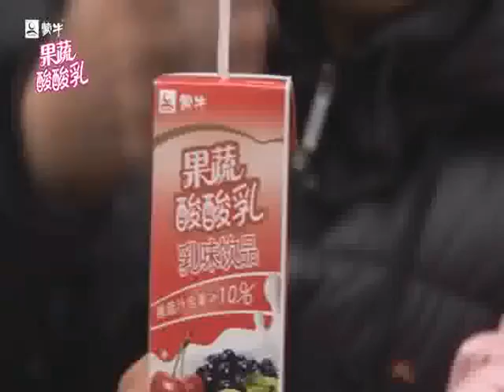[Clip] 110316 Making of Meng Niu Yogurt CF - Han Geng